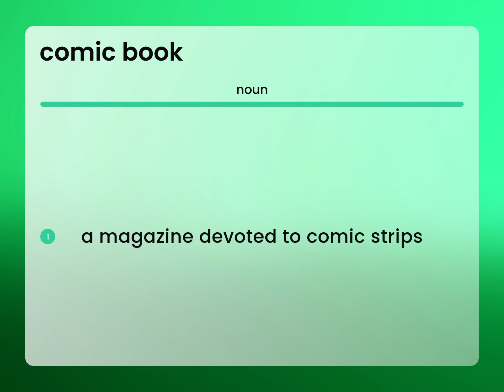Comic book — COMIC BOOK meaning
What does COMIC BOOK mean?

Susan Miller (2023, March 5.) What is Comic book definition?